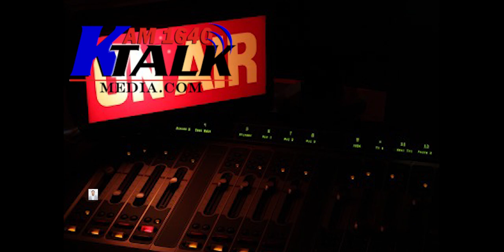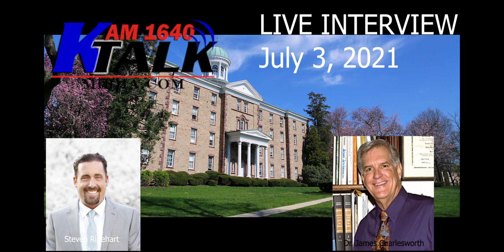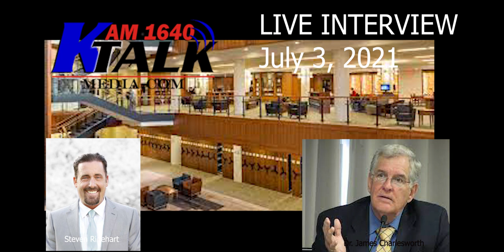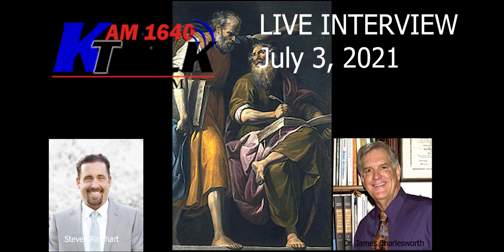Interview with Dr. James Charlesworth of the Princeton Theological Seminary on Christian Writings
July 3, 2021 - One hour live interview on K-TALK Radio with Reverend Doctor James Charlesworth of the Princeton Theological Seminary, among the world's leading scholars on early Christianity and ancient languages (hosted by Steven Rinehart). Professor Charlesworth discusses recent finds in biblical archaeology and extant papyri of the early gospels; his view of the 7Q5 fragment from the Dead Sea Scrolls; Oxyrhynchus; and extracanonical biblical texts such as the Book of Enoch, Q source, and the Gnostic gospels. Hear brief commentary on his views on the great uncial codices, Origen, Mary Magdalene, Papias, Tacitus, Josephus, Constantine, and others -- as well as the message of Christianity to all. Interview conducted live on Saturday, July 3, 2021 on K-TALK Radio AM 1640, Salt Lake City, Utah.